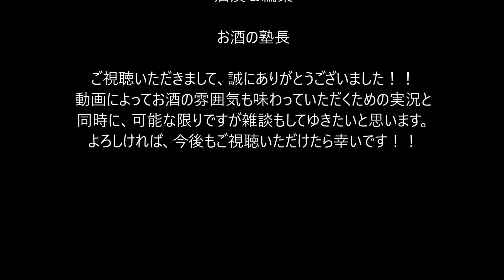【清酒】【特別純米酒 大慶 無濾過】お酒 実況 軽く一杯（110杯目） 清酒（特別純米酒) 特別純米酒 大慶 無濾過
【清酒】【特別純米酒　大慶　無濾過】

酒類：清酒（特別純米酒)
銘柄：特別純米酒　大慶　無濾過
原産地：日本・石川・能登
アルコール度数：16％
酒造所：櫻田酒造
品種：山田錦
精米歩合：55％